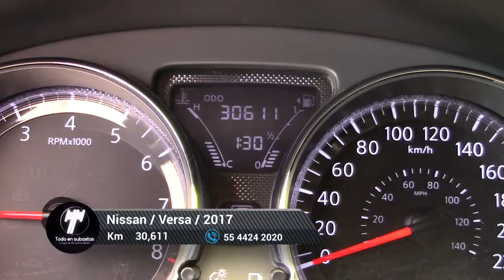Nissan / Versa / 2017 - 6805